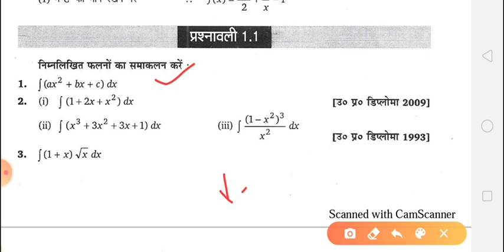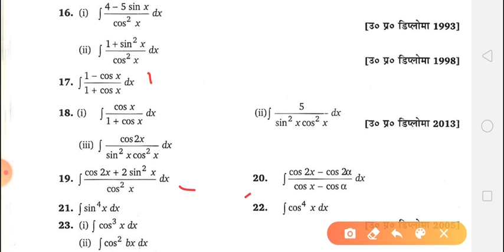प्रश्नावली 1.1 Integration (समाकलन)|| Polytechnic Applied Math second प्रश्न संख्या 18से 21 तक का हल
प्रश्नावली 1.1 Integration (समाकलन)|| Polytechnic Applied Math second प्रश्न संख्या 18 से 21 तक का हल

प्रश्नावली 1.1 ,(Integration समाकलन) के सभी प्रश्नों का हल (सार्थक पब्लिकेशन बुक)